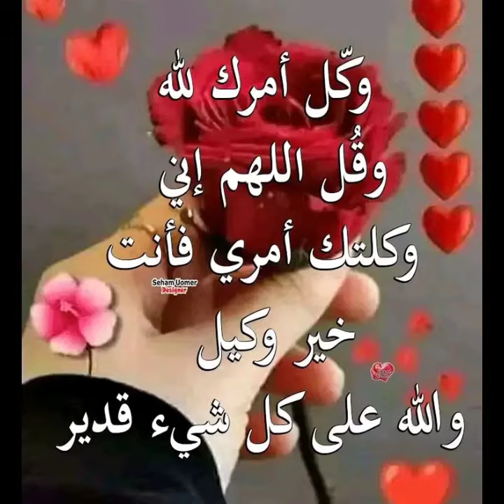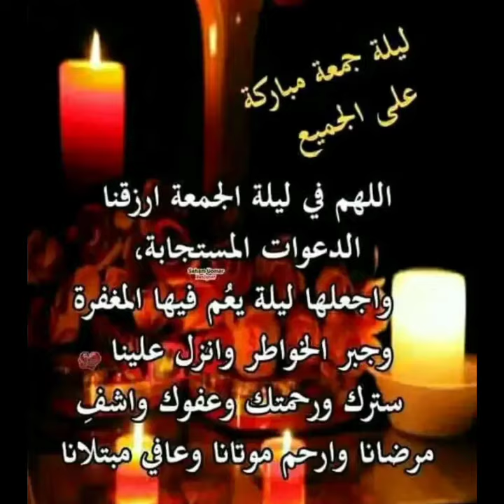صباح الفل صباح الياسمين جمعه مباركه على الجميع يا رب العالمين